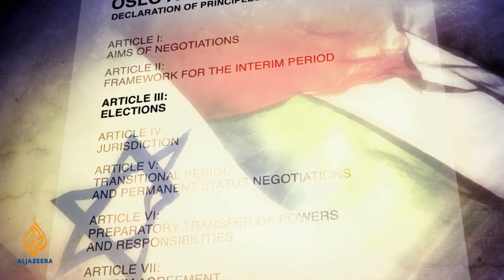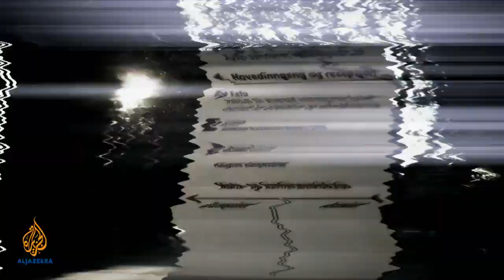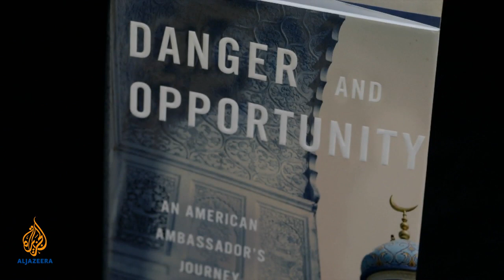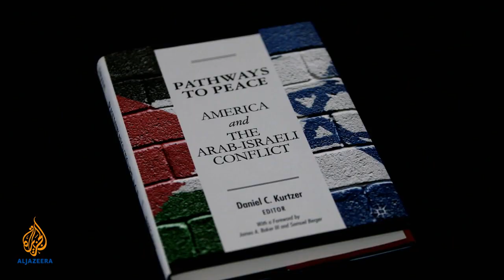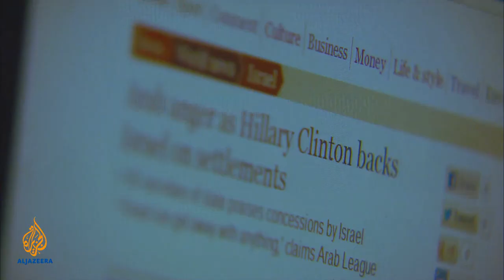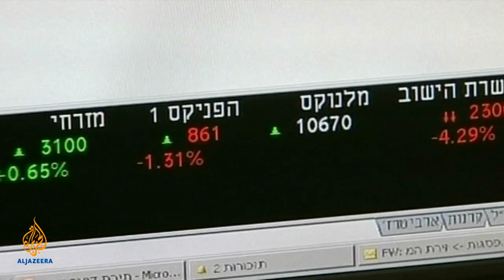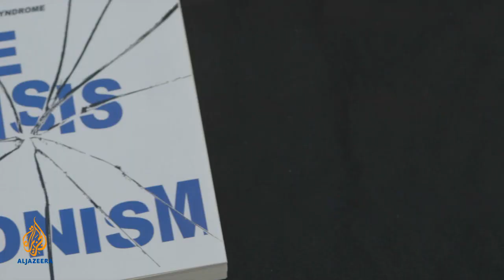Empire - The Debate - The Peace Process: Never and Forever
Twenty years after the historic signing of the Oslo Accords, there is still no resolution in the Arab-Israeli conflict.   Since Oslo, we have seen dozens more summits, countless initiatives and several more agreements. Empire  asks, why are the talks long on process, and short on peace? And how likely will peace be achieved as long as the United States remains the broker?

Al Jazeera English, we focus on people and events that affect people's lives. We bring topics to light that often go under-reported, listening to all sides of the story and giving a 'voice to the voiceless.'